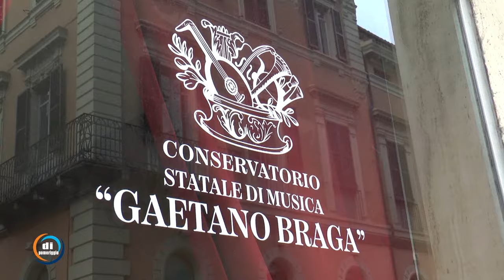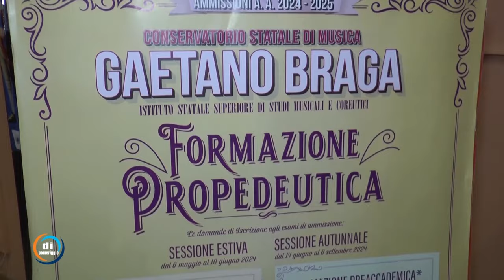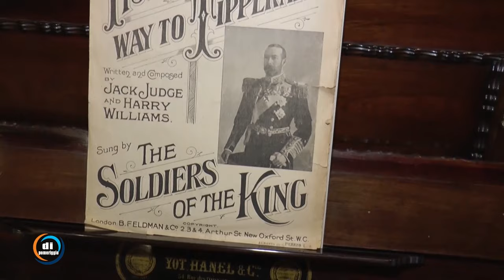Di pomeriggio - "Voci dal Braga": inizio Anno Accademico - Pt. 1